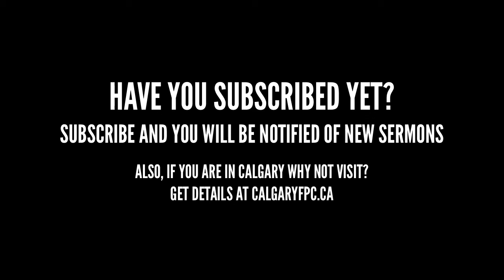Christian Baptism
Location: Calgary Free Presbyterian Church
Preacher: Armen Thomassian
Date: 11 December 2016 PM

A message on the significance and meaning of Christian baptism on an occasion of baptism within the church.